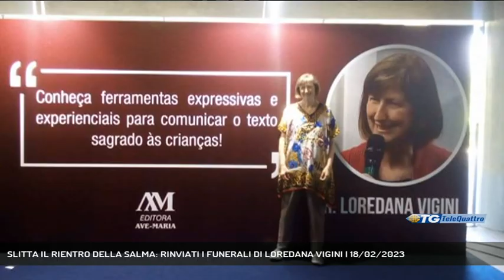SLITTA IL RIENTRO DELLA SALMA: RINVIATI I FUNERALI DI LOREDANA VIGINI | 18/02/2023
TG sera 18/02/2023 - TRIESTE - Slittati i funerali della missionaria triestina Loredana Vigini. La salma, a cuasa di uno sciopero nell' aeroporto di Francoforte, non è ancora rientrata in Italia. (Servizio di Gianluca Paladin) - Segui Telequattro anche sul digitale terrestre! Visita il sito